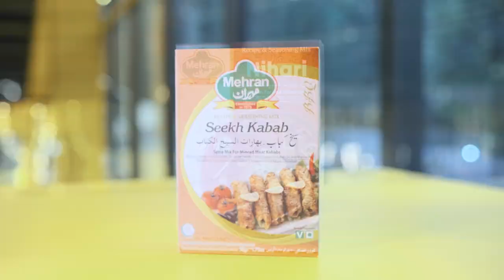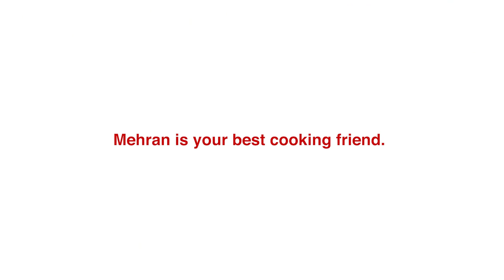Director's Cut | Mehran Masala Promotional | Juhi Chowdhury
Product Promotional Video | OVC | Mehran Spices Bangladesh.
Mehran is a Pakistani spice brand which is now available in Bangladeshi market. XossBox made this promotional video for Mehran Spices Bangladesh managed by Tawakkal Group.

Director & Cinematographer : Sharafat Ali Shawkat
Artist : Juhi Chowdhury
Location : Utshab Supershop, Chattogram